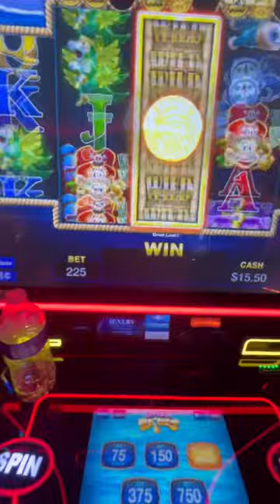A free lesson from the… 🐐